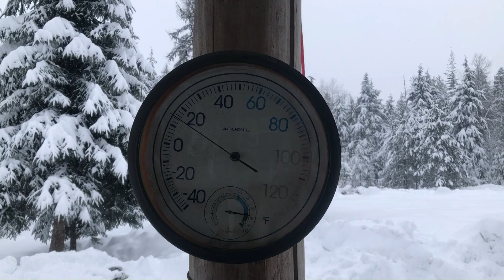Shoveling off our Roof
Just a fun family day shoveling the snow off our roof before the rain came. Our daughter wanted to show you how much fun it is to live in snow country. So we took a short video of life on the Homestead.